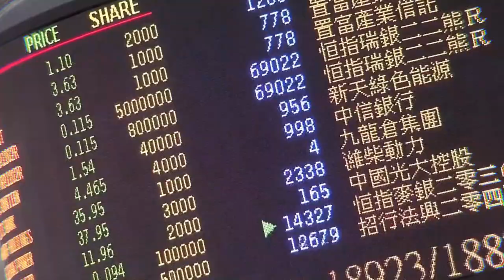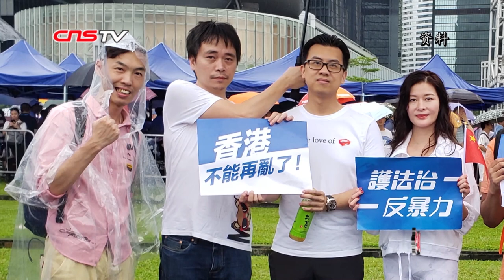香港故事：为了专心守护国旗，这位老师让孩子出港读书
近日，一场主题为“反暴力 救香港”的大集会在香港添马公园举行，香港各界人士纷纷发声，谴责社会近期发生的一系列暴力事件，呼唤和谐安宁。当天的集会上，一位香港市民手持五星红旗，高喊着“反暴力 救香港”的口号出现在主舞台上，他便是香港音乐教师高松杰。